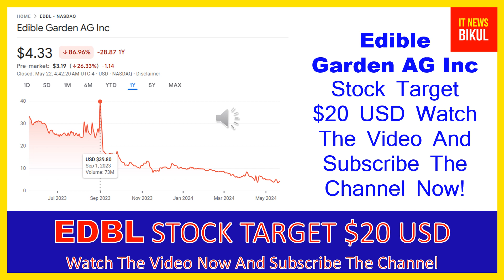EDBL Stock - Edible Garden AG Ord Shs Stock Breaking News Today | EDBL Stock Price Prediction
EDBL Stock - Edible Garden AG Ord Shs Stock Breaking News Today | EDBL Stock Price Prediction | EDBL Stock Target